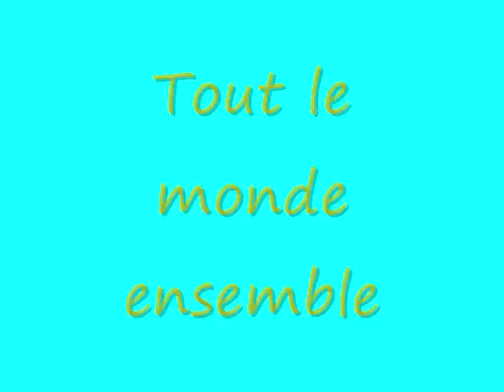Chanson TOUT LE MONDE ENSEMBLE! (Everybody, one and all) Hit song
TOUT LE MONDE ENSEMBLE   (Paroles)
L'union fait la force
Les mariages ne mènent pas
tous au divorce
Pourquoi en sommes-nous là?

C'est le temps des changements
De se reprendre en main
De bâtir pour demain
Tout le monde ensemble

Vive l'espace
Vive le temps qui passe
Chaque pas en avant
Laisse une trace

Des étoiles plein les yeux
Reflet des jours heureux
Le point crucial
C'est l'entente cordiale
Ensemble
Qui se ressemble s'assemble

Bravo, c'est pas trop tôt
On est fait de l'étoffe des héros
En route,
Coûte que coûte

Vive l'espace
Laisse une trace

Le point crucial
C'est l'entente cordiale

Paroles et musique de Robert Laberge

Pour l'audio, Robert Laberge a fait:
musique, paroles, chant, arrangements,
tous les instruments entendus.

Pour la vidéo:
Prises de vue, photos, concept,
montage.
(Photo de l'artiste par Caroline Bouchard).

Les prises de vue extérieures proviennent
de la ville de Québec, au Canada.
On y aperçoit le monument dédié à
Jeanne D'Arc.

(Everybody, one and all)
Filmed on location in picturesque
Québec city, Canada.
Featuring the monument dedicated to